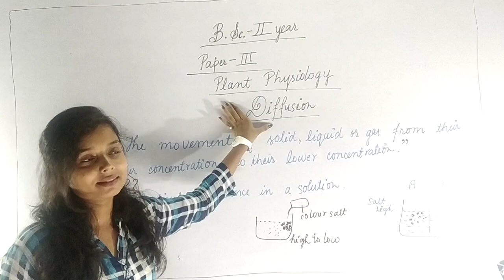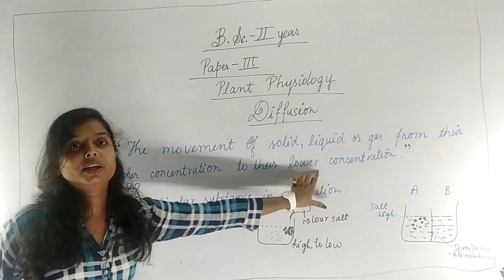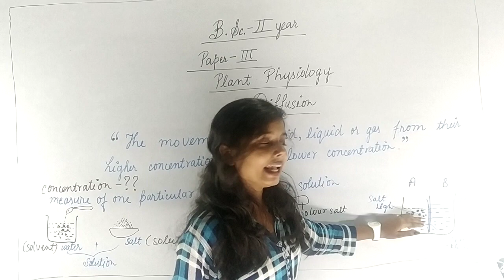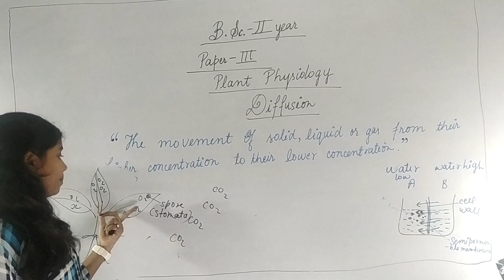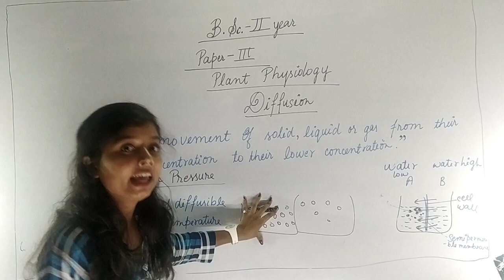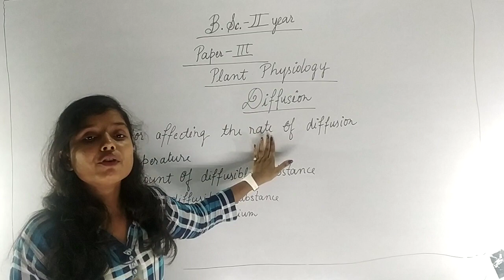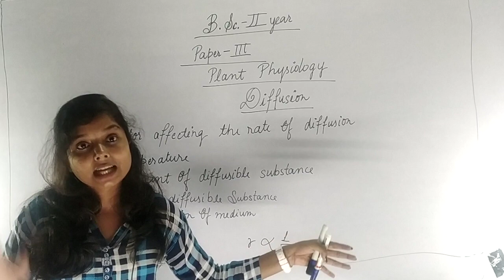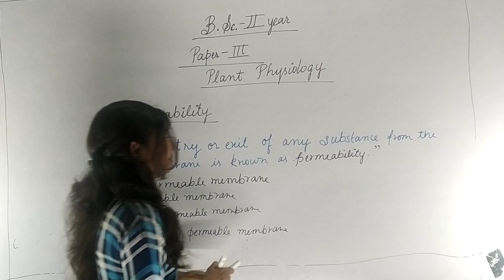Twinkle mam l bolany class l ict academy l barabanki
Hurry up